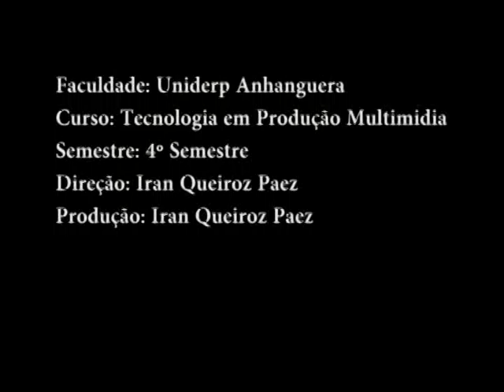Lourdes de Oliveira - Profetiza.